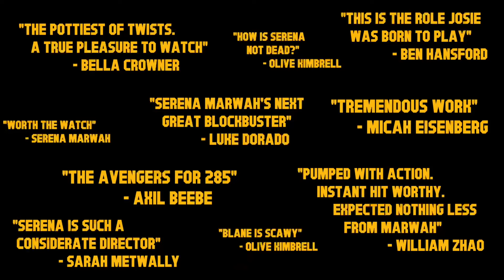TRAILER || CALL MY BLUFF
Having a Trailer is important! 💫

💥 Characters:
MAN - Blane Solis
AMBER - Aresa Berry
WILLIAM - Jordan Geiger
WREN KIM - Katie Youn
SOREN - Nobert Otieno
FRANK - Micah Eisenberg
JANE - Nilanjana Sha Sudha
DAKOTA - Sophia Mancing
LANE - Sam Walker
COLLEGE DUDE - Lachlan Crichton
UNCLE RICHIE - Brian Bouffard
💥 Guards:
GUARD #1 - Fin Liu
GUARD #2 - Stanley Turner
GUARD #3 - Maceo Perez
GUARD #4 - Ethan Hunt
GUARD #5 - Sarah Metwally
GUARD #6 - Riley J. Schreiber
GUARD #7 - Josie Jensen
💥 Extras:
PRETTY GIRL - Taara R. Bhojwani
COLLEGE DUDE’S FRIEND - Henry Kofman
STUDYING GIRL - Gabriela Rey
HUGH - Dylan Keeffe
ASSISTANT - Do Hyuk Lee
GIRL OUTSIDE #1 - Josie Jensen
GIRL OUTSIDE #2 - Olive Kimbrell
ELEVATOR EXTRA #1 - A.K. Barrus
ELEVATOR EXTRA #2 - Fin Liu
ELEVATOR EXTRA #3 - Alex McNab
ELEVATOR EXTRA #4 - Rebecca Yuan
ELEVATOR EXTRA #5 - Raffi Avedissian
ELEVATOR EXTRA #6 - Xuan-Anh Biggs
💥 Behind the Scenes